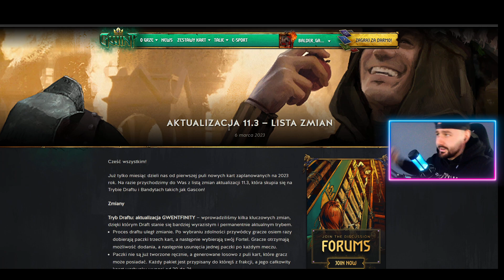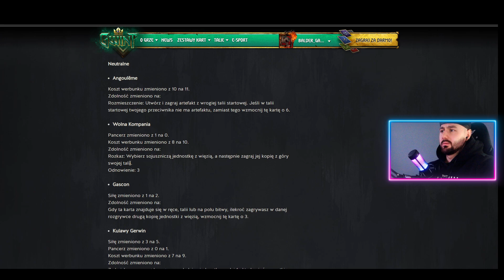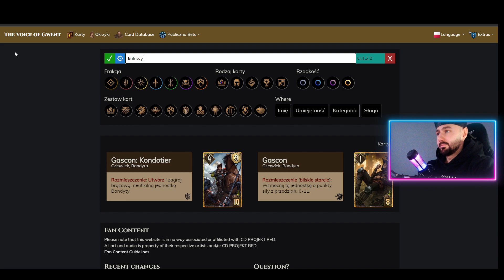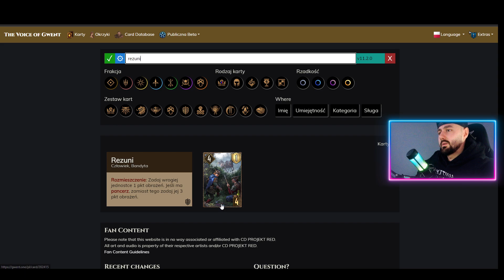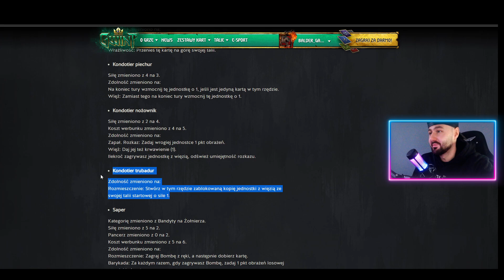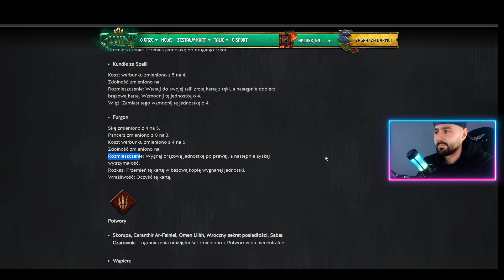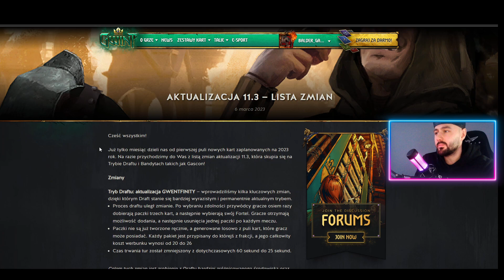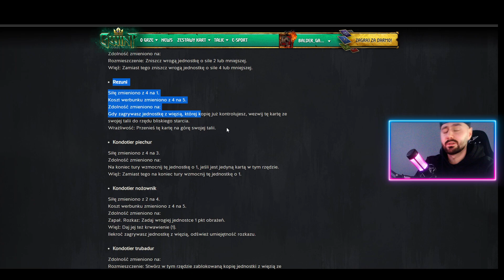Nowy Sezon - Bandyci Zreworkowani, duże zmiany w Drafcie | Gwint